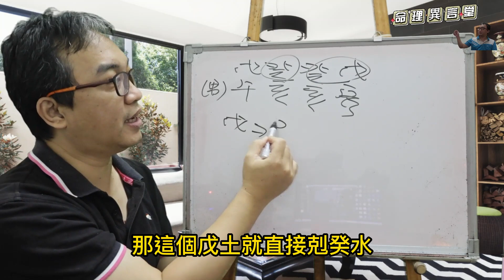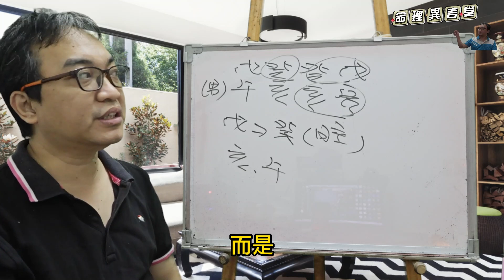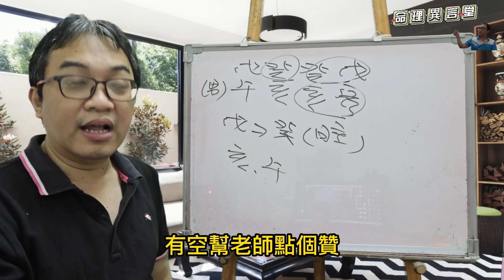【五行派八字】八字案例─劫財很多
八字案例─劫財很多

我這個盤怎麼樣，劫財很多。

很多人有這樣的迷思，總是很害怕劫財，但是這八字偏偏劫財並不是重點。

我們來看這八字的情況，天干為戊癸合，結果剩下一個戊土去剋日主癸水，地支寅亥合，剩下亥水跟午火，所以這八字是本命日主受剋，地支的財星是不錯的情況。

我們都知道這種本命日主受剋的情況，要先降低日主戊土剋癸水的力量，這樣才能好運，所以各位就自行的分析。
服務項目(先預約)
3.八字批命(流年)3600、取名3600、勘宅12000、姓名鑒定500
4.Line：s12860990、微信：s12860990
7.服務地點：高雄市大社區萬金路82-7號(楠梓火車站前的旗楠路一路直走便可看見萬金路)